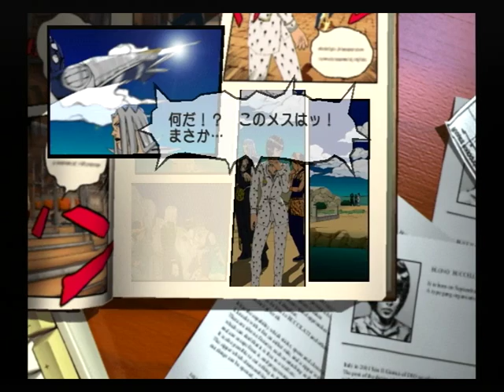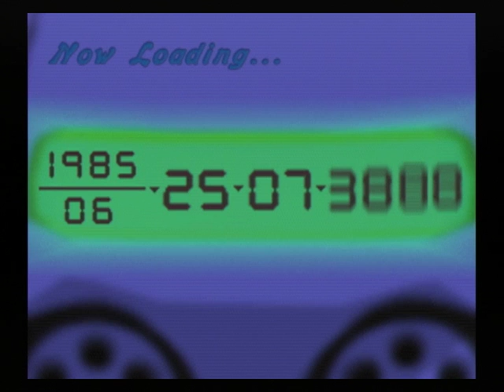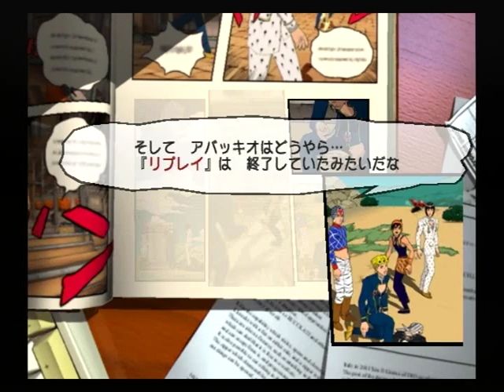【PS2】ジョジョの奇妙な冒険 黄金の旋風 Part１５ ～ローマのコロッセオに 来ルノダ・・・ 【スタートオンゲームズ】【スタゲー】【JAPAGE】